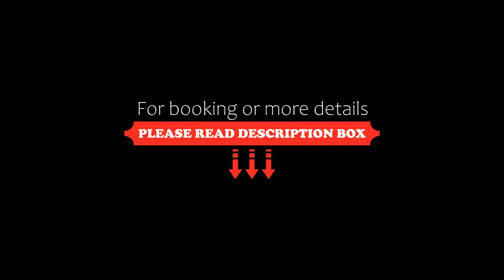4R Salou Park Resort II, Salou, Spain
4R Salou Park Resort II, Salou, Spain
About Property:
4R Salou Park Resort II is situated in Salou, 200 m from Capellans Beach. The property has a bar, as well as a restaurant serving international cuisine. The hotel features an outdoor swimming pool and evening entertainment.
At the hotel, each room comes with a desk. All rooms are fitted with air conditioning, and selected rooms are equipped with a balcony. Guest rooms feature a TV with satellite channels.
A buffet breakfast can be enjoyed at the property.
4R Salou Park Res...
Property Type: Hotel
Address: Amposta, 4-6, 43840 Salou, Spain
Searching For
1. 4R Salou Park Resort II - Salou - Spain
2. 4R Salou Park Resort II - Salou - Spain Address
3. 4R Salou Park Resort II - Salou - Spain Rooms
4. 4R Salou Park Resort II - Salou - Spain Amenities
5. 4R Salou Park Resort II - Salou - Spain Offers and Deals
Audio Credit:
Track Title: Subway Dreams
Artist: Dan Henig